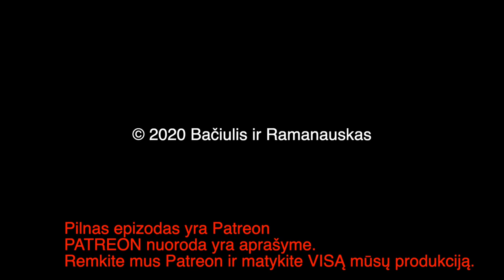B&R Pristato: Trumposios Žinios 20201021 IŠTRAUKA